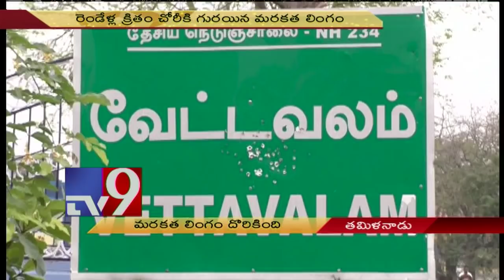Stolen emerald lingam found near Zamin Palace - TV9